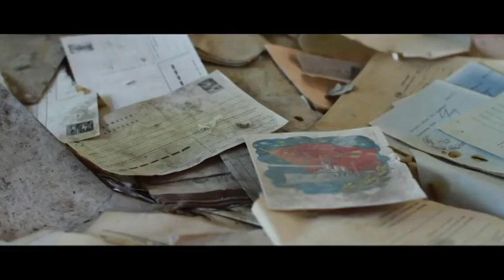Salem - Vomit/ Chernobyl and Pripyat ghost town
Salem - Vomit
Σκηνές τραβηγμένες από την πόλη - φάντασμα του Pripyat στην Ουκρανία, αποτέλεσμα του τραγικού ατυχήματος στον πυρηνικό σταθμό του Chernobyl το 1986.